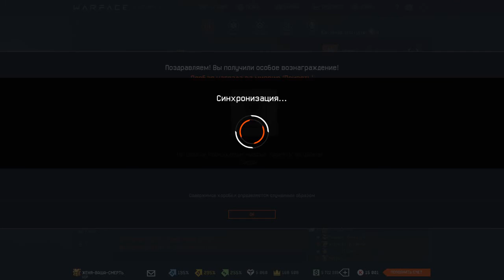Warface. Припять Профи с золотым АК-12 полное прохождение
Янв 19, 2020